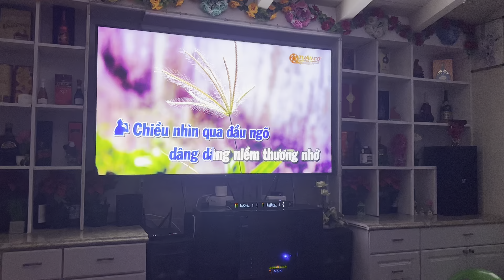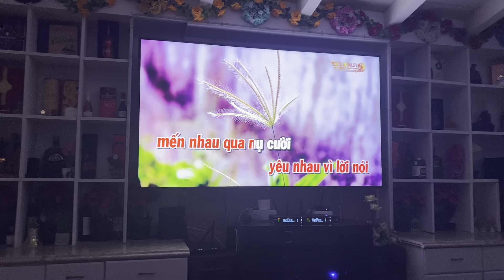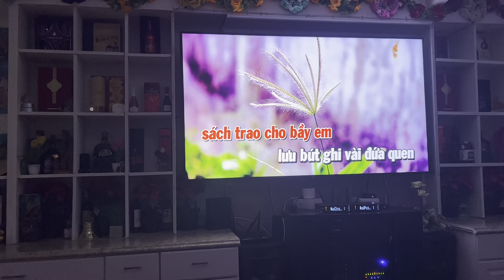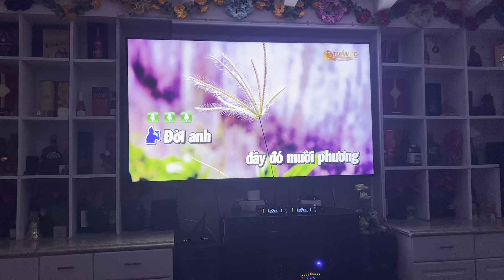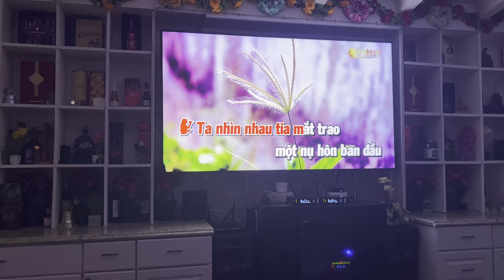Căn nhà màu tím | Tam & Jenny N Cover 💜💜💜🎼🎤(JN🌟2)